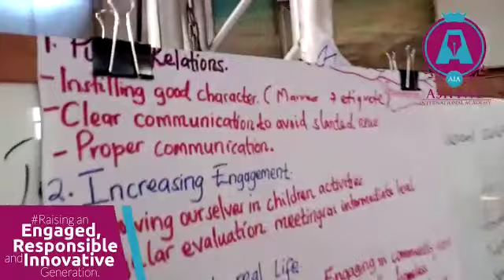Asifiwe International Academy, Staff Training April 2022.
Asifiwe International Academy Staff Training, Term 1 2022 Holiday